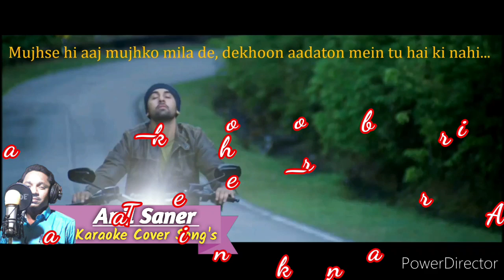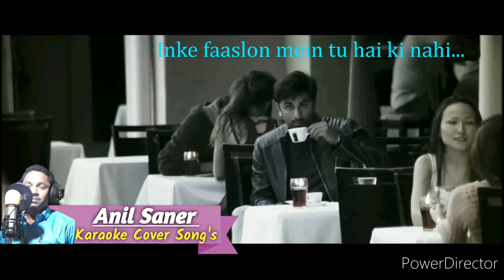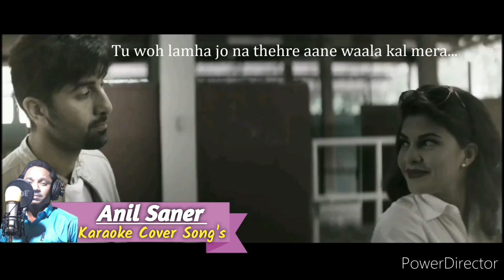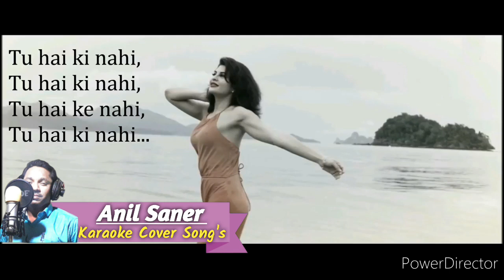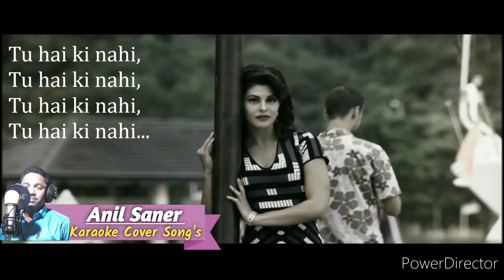Tu Hai Ki Nahi Karaoke Cover | Anil Saner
Anil Saner karaoke cover song's